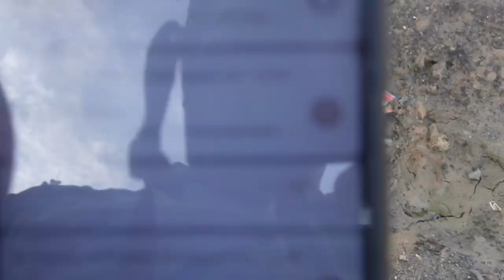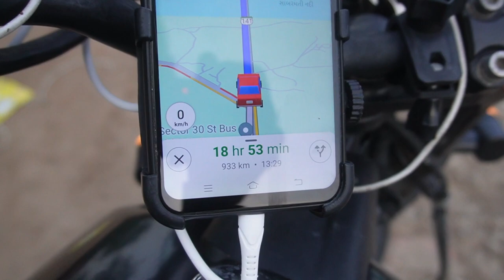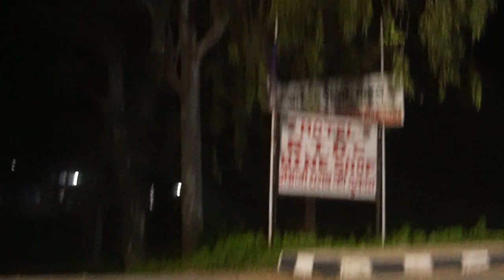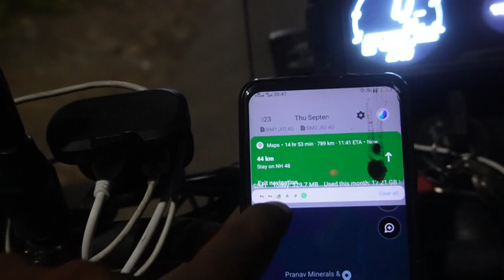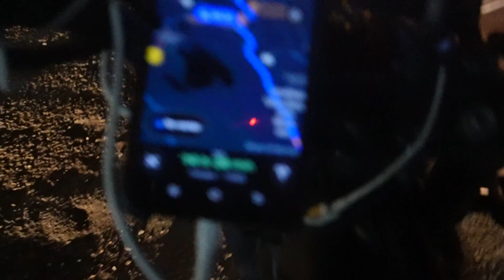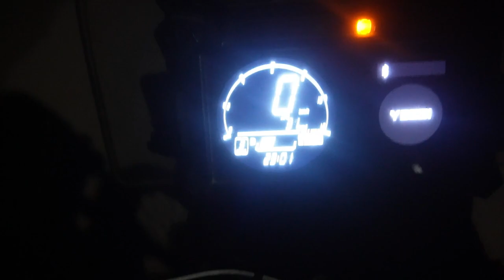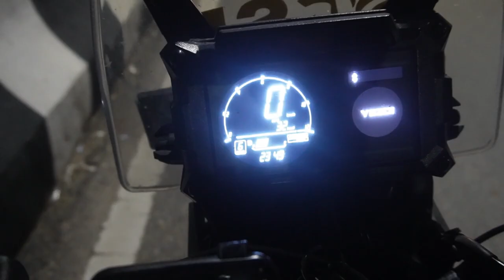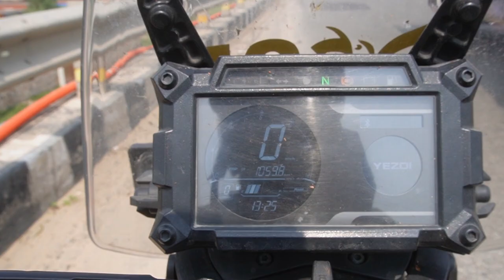Non-Stop 1100 km Bhavnagar to Delhi | Vlog 0093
Welcome to Deva Pathak Vlogs ,